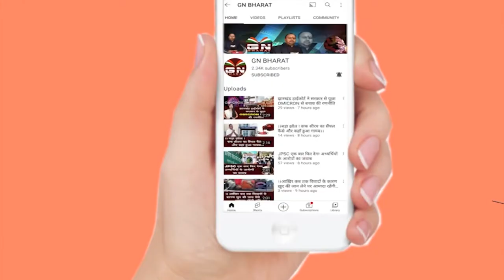बांग्लादेश में रोहिंग्या शरणार्थियों के शिविर में आग, 1200 घर जले